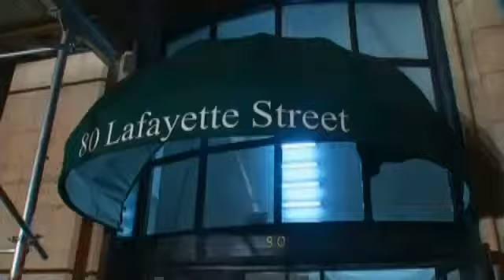NY Teen Survives 2 Days Trapped Between Walls